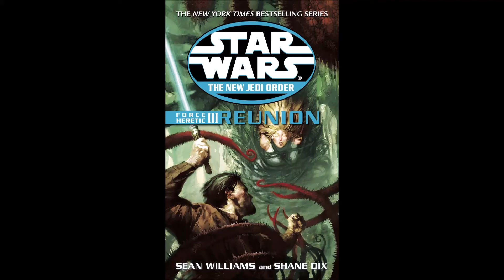Luke Skywalker vs Jacen Solo: Sekot's Offer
A clip from the unabridged audiobook for Star Wars New Jedi Order: Heretic III: Reunion, by Sean Williams and Shane Dix.  Art is taken from two separate covers of the novel, The New Essential Guide to Alien Species, and the cover of Luke Skywalker and the Shadows of Mindor.